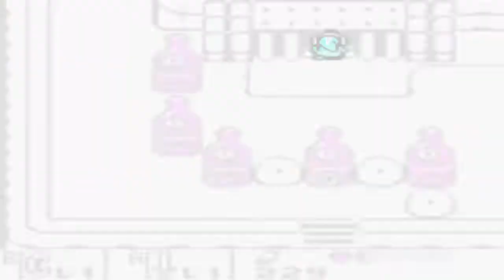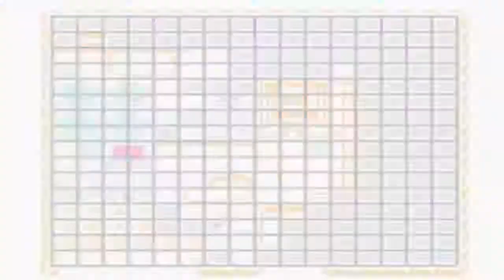Let´s Play Together The Legend of Zelda Link´s Awakening Part 16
hier gehts zum kollegen^^